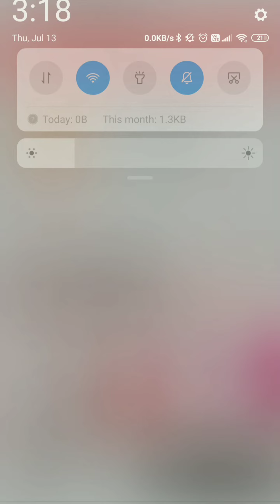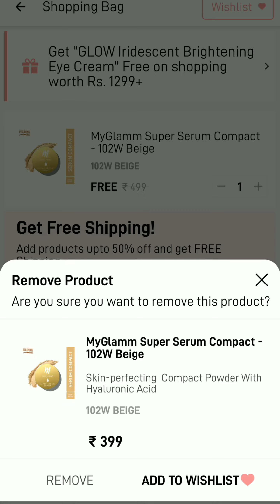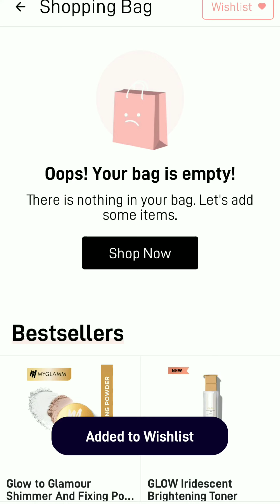💥💥🥳| Myglamm Dhamaka Loot Offers || Offer for Limited Time| 0Rs me itne sare products 🤩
💥💥🥳| Myglamm Dhamaka Loot Offers || Offer for Limited Time Hurry up

I think you're going to LOVE this MyGlamm LIT XOXO Fragrance Pack of 2! I have fallen in love want to try them! Do check them out!

‌I think you're going to LOVE this MyGlamm Super Serum Compact - 102W Beige! I have fallen in love with MyGlamm product you want to try them! Do check them out!

I think you're going to LOVE this Jet Set Eyes Kajal Eyeliner + Twist It Mascara! I have fallen in love with MyGlamm products and I'm gifting you Rs 150 in case you want to try them! Do check them out!

I think you're going to LOVE this Total Makeover FF Cream + MakeUp Blender! I have fallen in love with MyGlamm products and I'm gifting you Rs 150 in case you want to try them! Do check them out!

I think you're going to LOVE this Treat Love Care Oil Control Foundation + GLOW Iridescent Brightening Sheet Mask Do check them out!

I think you're going to LOVE this POPxo TLC Time Combo! I have fallen in love with MyGlamm products you want to try them! Do check them out!